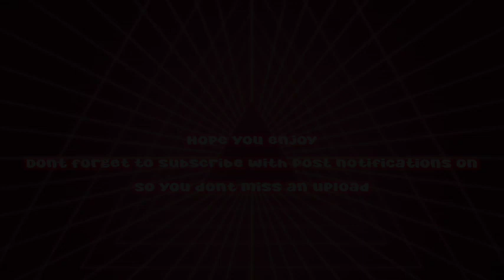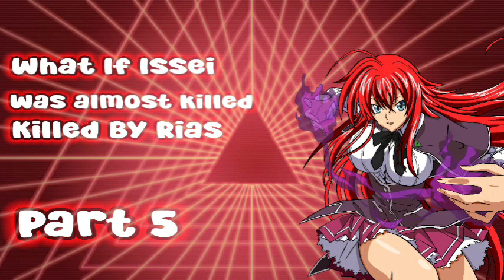What If Issei Was Almost Killed By Rias Gremory |Part 5